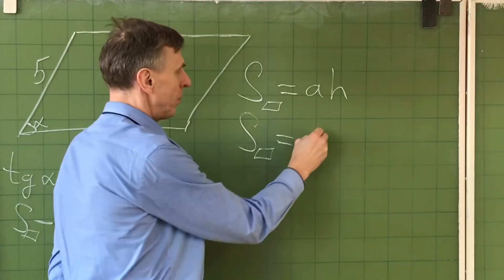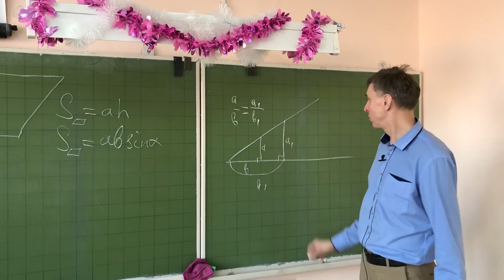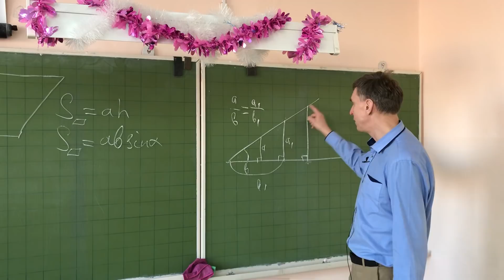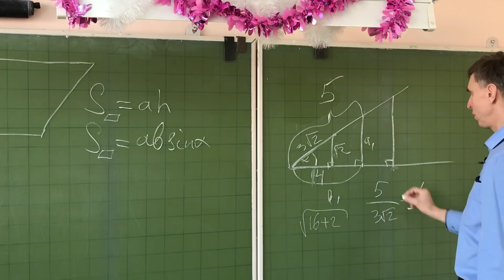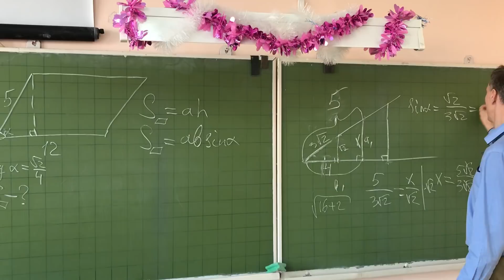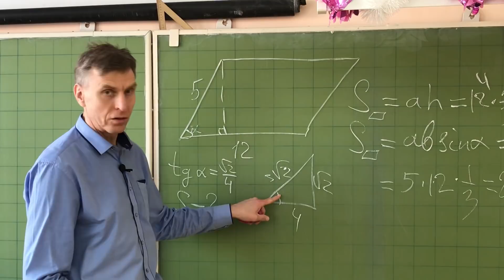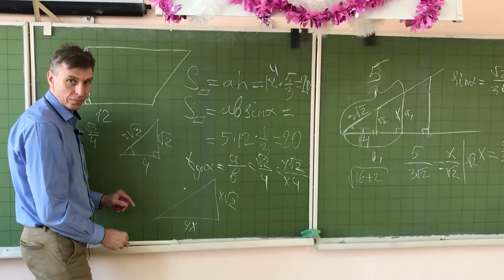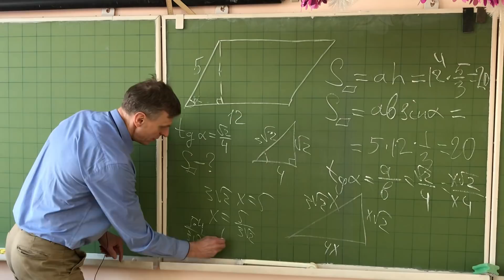Задача египетского фараона в российском ОГЭ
Математика Площади, синусы и тангенсы